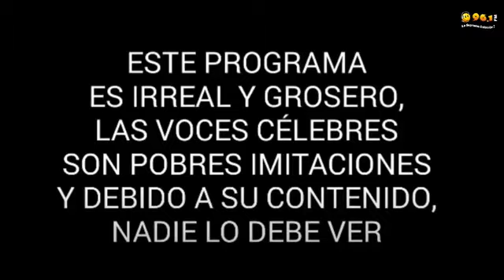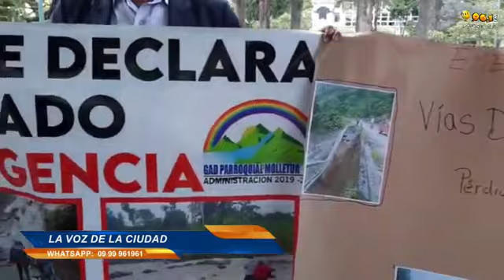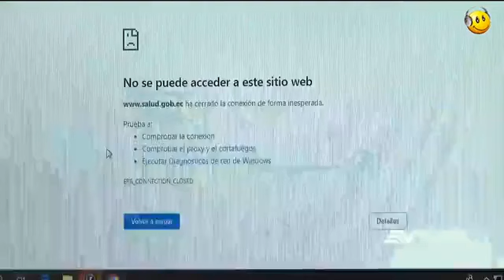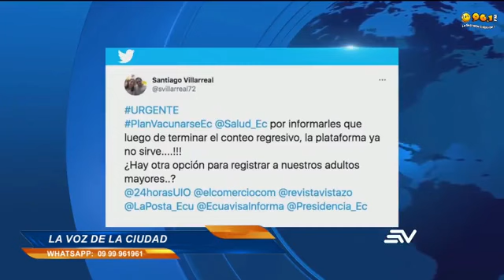LA VOZ DE LA CIUDAD 15 MARZO 2021 ED2